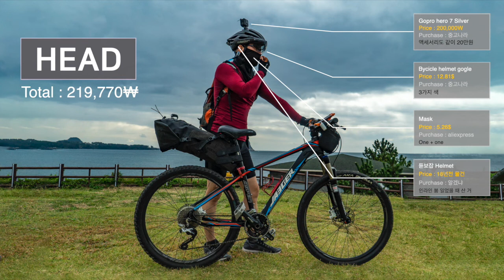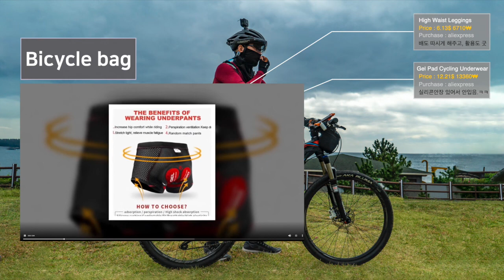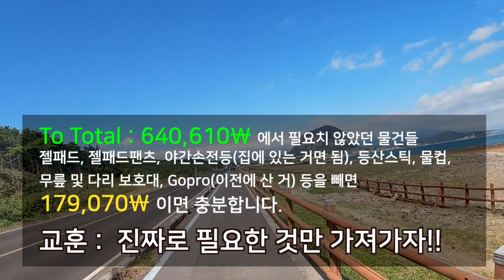제주도 자전거 일주! 자전거에 돈이 얼마나 들까?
4박 5일 자전거 일주하면서 자전거에 든 돈은 얼마나 될까요? 자전거에만 투자한 금액을 내 기준으로 요약해봤습니다. 교훈도 있으니 끝까지 보세요^^